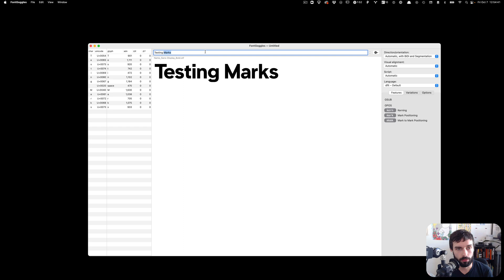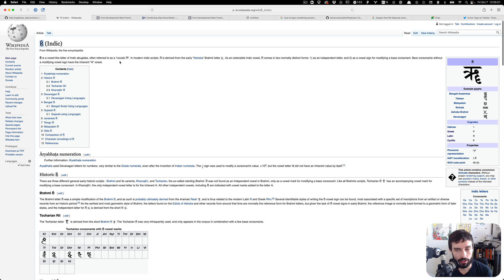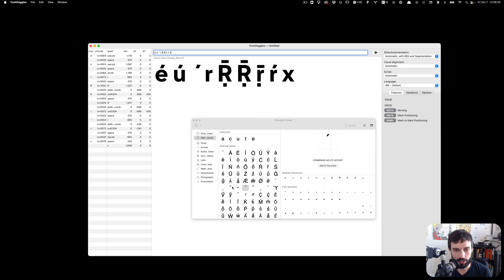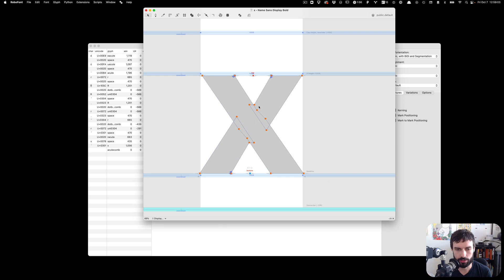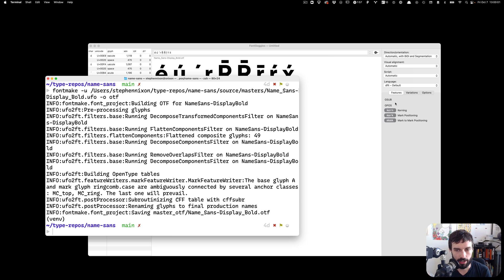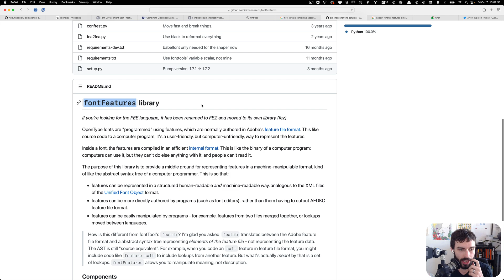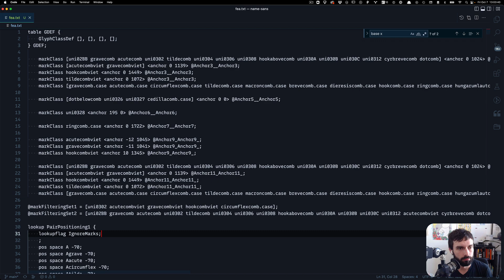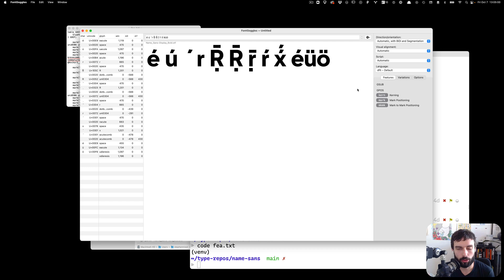OpenType mark & mkmk features: building, testing, and inspecting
It can be tricky to get 'mark' and 'mkmk' features working in a font, but they are useful for allowing users to typeset characters that you didn’t think of when making pre-composed diacritics. It can also be kind of tough to know how to test these features once they are added, and how to inspect what feature code is actually in a binary font file. Here’s a quick, casual run through of how to do each of these things.